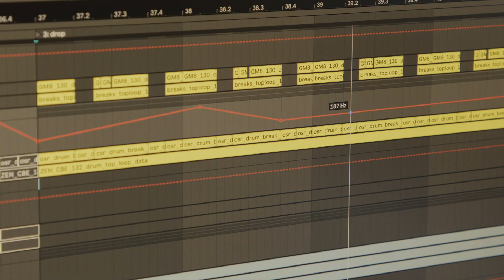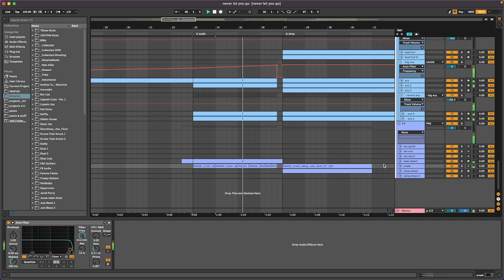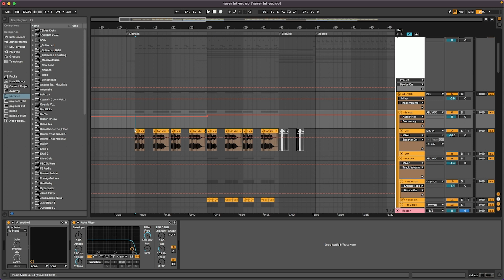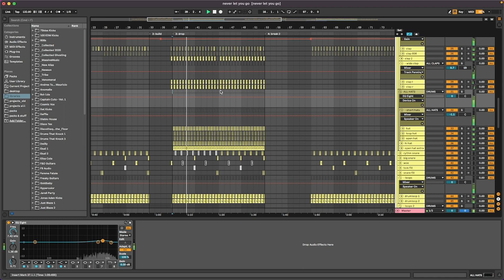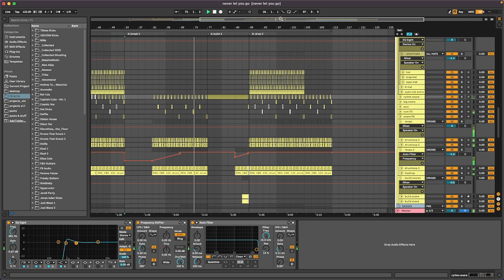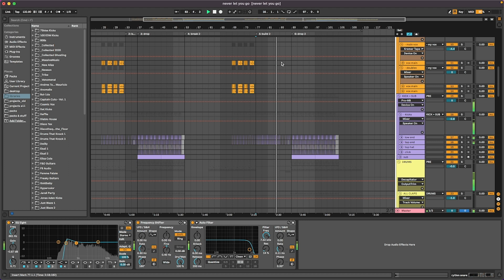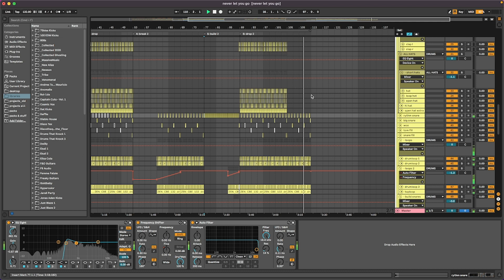Kaliber Academie: Producing les 4 (extra's)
Geert is electronic music producer. Hij produceert muziek voor zichzelf maar ook voor anderen. Zo werkte hij met een aantal bekende DJ/Producers uit verschillende landen en produceerde hij muziek voor grote merken, zoals brillenmerk Ray-Ban.

In deze videoreeks laat hij zien hoe hij zijn laatste track heeft gemaakt. In deze video laat hij zien hoe hij de laatste puntjes op de i zet. In de eerdere afleveringen komen ook vocals, drums, bass en andere instrumenten aan bod. Dit doet hij allemaal in Ableton Live, waarvan een proefversie hier te downloaden is

Wil jij net als Geert dikke producties maken? Meld je dan aan voor een gratis proefles bij Kaliber Kunstenschool.